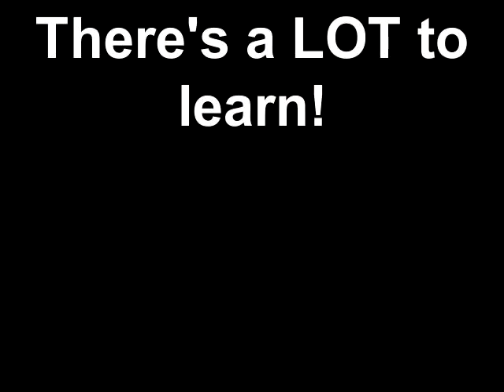Puppy School! 1/24/13 Chummy